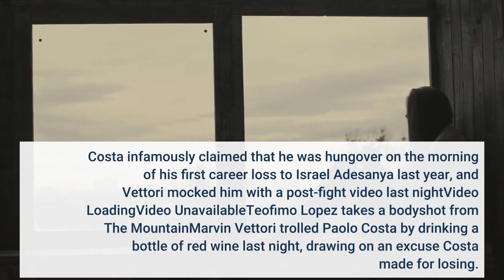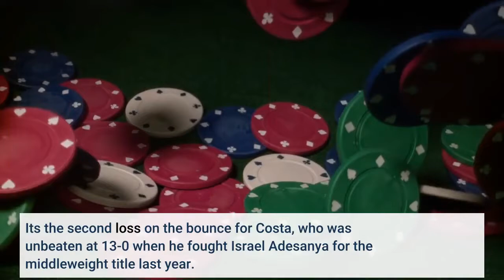Marvin Vettori trolls Paulo Costa with bottle of wine after brutal UFC win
Costa infamously claimed that he was hungover on the morning of his first career loss to Israel Adesanya last year, and Vettori mocked him with a post-fight video last nightVideo LoadingVideo UnavailableTeofimo Lopez takes a bodyshot from 'The Mountain'Marvin Vettori trolled Paolo Costa by drinking a bottle of red wine last night, drawing on an excuse Costa made for losing. The Brazilian infamously claimed to have been hungover on the morning of his fight with Israel Adesanya last year, his first professional loss in MMA. And after a hectic fight week in which Costa demanded two weight changes from their original 185 lb middleweight bout, first to 195 and then to 205, Vettori mocked him in a celebratory video. Vettori and Costa fought at a frantic pace over 25 minutes, but a second round point deduction for Costa meant that Vettori comfortably won the five-round decision. And as he celebrated with a glass of wine, Vettori noted that his initial plan was to gift Costa the bottle before deciding that he hadn't earned it. Marvin Vettori beat Paulo Costa in Vegas last night(Image:Jeff Bottari/Zuffa LLC via Getty Images)"Here's some wine from my beautiful hometown Mezzocorona," Vettori said."I was gonna give it to Costa, but f*** him! He doesn't deserve it. I'm going to drink it myself."The five-round UFC fight night main event earned Vettori a $50,000 performance bonus from the UFC, on top of 20% of Costa's purse which he was awarded due to the weight issue. Vettori started the better in the bout, winning the first round, but Costa took the second, although he lost a point due to an eye poke. From then on, Vettori began to take control and won the third and fourth on all three judges' scorecards, before a final round flurry from Costa in a desperate attempt for a finish saw him take the last round. What's next for Marvin Vettori and Paolo Costa after last night's war? It's the second loss on the bounce for Costa, who was unbeaten at 13-0 when he fought Israel Adesanya for the middleweight title last year. And it's the perfect comeback win for Vettori after losing a comprehensive unanimous decision to Adesanya in June at UFC 263. Promoter Dana White has now insisted that should Costa fight again, he must do it at light heavyweight after missing the initial weight limit for the fight by 18.5 lbs. Costa claims that the weight problem was due to an injury to his left bicep which stopped him from completing his training camp.“I came in a little bit higher in weight because I needed to stop some weeks of training,” Costa told reporters at a press conference after the bout.“The only problem is I lost this fight, so it will look like an excuse - I don’t have an excuse for anything."I did a good job there — Marvin as well, congratulations to him, and to me, I think."But I had some problems to not come in here with my usual weight.”“It was a very solid performance,” Vettori said after the bout.